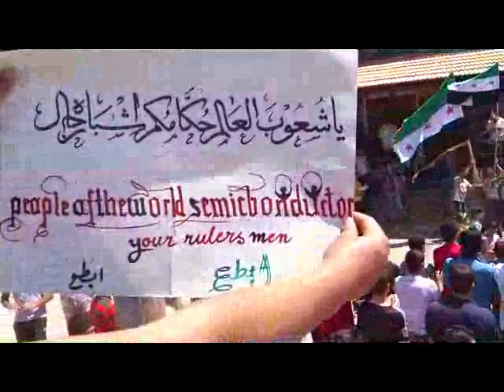7 5 Ibta' Daraa أوغاريت ابطع حوران , مظاهرة الإثنين إضراب عام